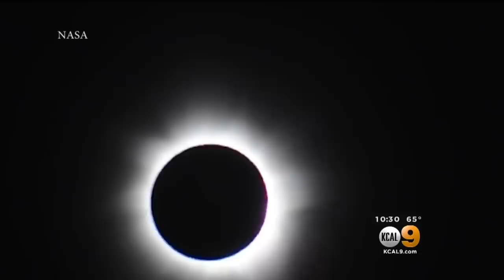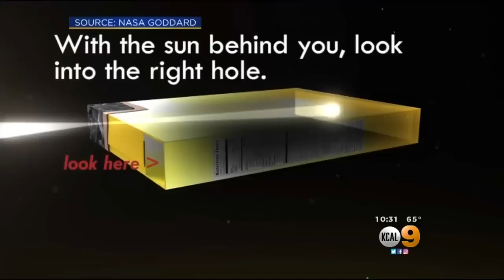CBSeclipse: Tips On How To View The Solar Eclipse Safely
All across the nation, stargazers are preparing to view Monday's solar eclipse. And in case you won't have your protective glasses or won't be able to make it to the observatory in time for the astronomical event of a lifetime, CBS2 has got you covered with safe viewing tips. Peter Daut reports.